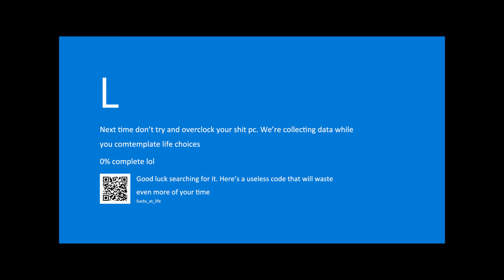COMMERCIALISM #4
Hehe longer than C #3